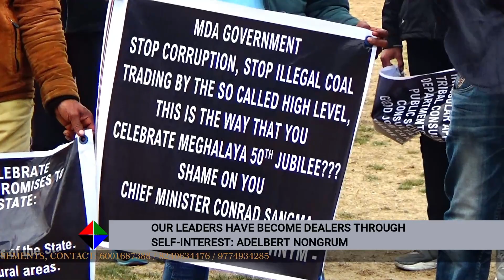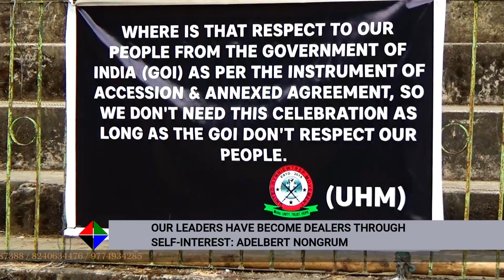OUR LEADERS HAVE BECOME DEALERS THROUGH SELF-INTEREST: ADELBERT NONGRUM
IN WHAT CAN BE TERMED AS A PROTEST TO THE STATE'S 50TH YEAR CELEBRATION ON 21 JANUARY, 2022 THE LONE KHNAM MLA OF NORTH SHILLONG CONSTITUENCY, ADELBERT NONGRUM HAD ORGANIZED A MEETING AT THE MALKI FOOTBALL GROUND, SHILLONG WHERE VARIOUS PRESSURE GROUPS AND INDIVIDUALS HAD JOINED IN TO LEND SUPPORT TO THE DEMANDS OF THE KHNAM MLA. ADELBERT NONGRUM ALSO FELICITATED SOME OF THE DIFFERENTLY ABLED PERSON AND ALSO SUCCESSFUL STUDENTS IN THE LAST SSLC AND HSSLC EXAMINATIONS WHO BELONG TO UNDERPRIVILEGED FAMILIES. SOME OF THOSE PRESENT DURING THE MEETING INCLUDED MEMBERS OF THE HYNM, THE UHM, THE AIM, INDIVIDUALS LIKE SOCIAL ACTIVIST, TARSIS MAWLOT AND OTHERS.